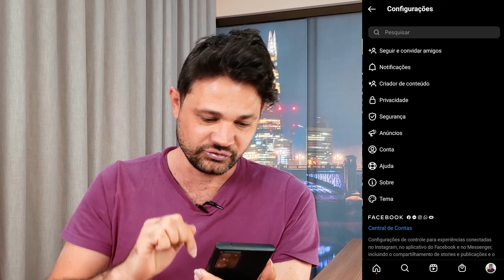Ganhe dinheiro com Selos no Instagram. COMO ATIVAR? Passo a Passo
O Instagram liberou o selos para os criadores de conteúdos, ou seja, agora ao transmitir ao vivo na plataforma, seus telespectadores podem comprar SELOS e colaborar com sua rede, o apoiando com 1, 2 ou 3 selos.
Nesse vídeo mostro  passo a passo de como você pode fazer para ativar seu perfil no Insta.